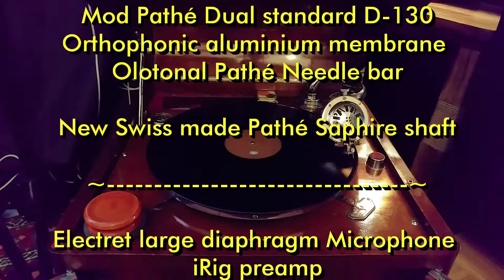Poète et paysan 1ere & 2eme sel -Garde Républicaine César Bourgeois-Pathé Saphir Acc. 6350-Pre-1921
POÈTE ET PAYSAN

(1ere & 2eme selections)

Comp. : Frantz Von Suppé

Enregistré avant  1921 par
l'Orchestre par  de la Garde Républicaine
Direction César Bourgeois

Pathé Saphir accoustic
Catalogue : 6350

Matrices :  *5226-1&2

Phonograph:
Pathé Olotonal Modern Style tabletop
(1929)

With  dual standard Olotonal reproducer
 (vertical Saphire & lateral needle cut)
Accoustically dampened zinc
exponential inside horn

Soundbox :
Mod Pathé Dual standard D-130
Orthophonic aluminium membrane
Olotonal Pathé Needle bar

New Swiss made Pathé Saphire shaft

iRig preamp